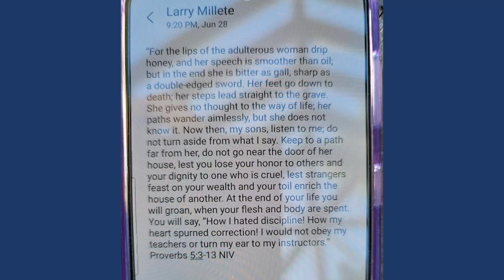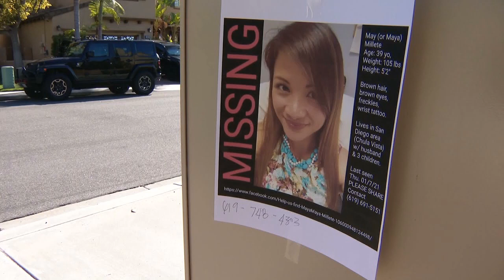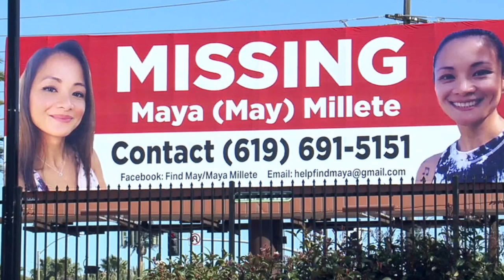The Disappearance of May Maya Millete - Wife/Mother of 3 Missing since January 7th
Wife and mother of three Maya May Millete has been missing since January 7, 2021. Her husband Larry Millete has stopped cooperating with the investigation and has lawyered up. Where is May? Her family is desperate to find her. Her phone is unaccounted for and goes straight to voice mail. Her credit card, identification card are also unaccounted for and she had not made any transactions. She disappeared the day she filled out a form and made an appointment with an attorney to leave her husband who constantly accused her of having an affair.